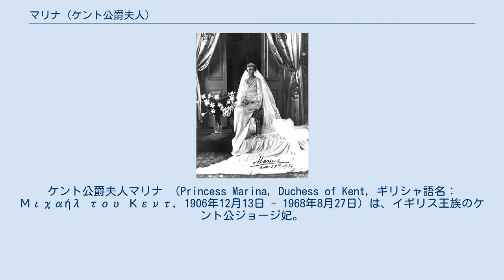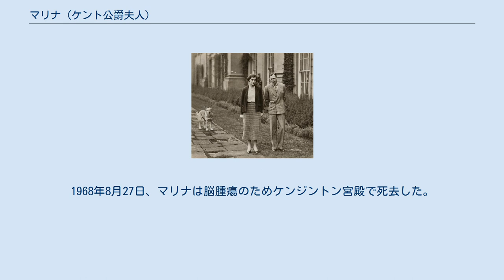マリナ (ケント公爵夫人)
ケント公爵夫人マリナ （Princess Marina, Duchess of Kent, ギリシャ語名：Μιχαήλ του Κεντ, 1906年12月13日 - 1968年8月27日）は、イギリス王族のケント公ジョージ妃。
ギリシャ王ゲオルギオス1世の孫で、同じくギリシャ王家出身のエディンバラ公フィリップの従姉に当たる。
 ギリシャ王子ニコラオス（ゲオルギオス1世の三男）とその妃であったロシア大公女エレナ・ウラジーミロヴナの三女として、アテネで生まれた。
 その年の末に洗礼を受け、代父母にはゲオルギオス1世やイギリス王エドワード7世、叔父アンドレアス王子、ロシアのボリス・ウラジーミロヴィチ大公、ウェールズ公妃メアリー、ロシアのヴィクトリア・フョードロヴナ大公妃がいる。
 11歳の時に、ギリシャ国内でクーデターが起きたことから、海外での亡命生活を余儀なくされ、以降フランスのパリで過ごすこととなった。
 1934年11月29日、又従兄にあたるケント公ジョージとウェストミンスター寺院で結婚した。
夫との間に2男1女をもうけた。
 成婚時のマリナ（1934年） 1942年8月25日、スコットランド・ケイスネス沖合の北海で、イギリス空軍で活動中のケント公が、操縦していた飛行機の墜落で事故死した。
 夫のケント公ジョージと共に (1934年) 夫の死後、イギリス王室の一員としてマリナは広い分野で公務を務めた。
彼女は長くオールイングランド・ローンテニス・アンド・クローケー・クラブの総裁を務めた。
 1957年3月、イギリスの旧植民地ガーナが独立する際、エリザベス2世の代理として独立式典に出席した。
50年後、ガーナ独立50周年式典の際には、マリナの長男ケント公エドワードがエリザベス2世の代理として出席した。
 1966年9月、イギリス保護領ベチュアナランドがボツワナとして独立する際、ケント公爵夫人マリナが再び女王の代理として独立式典に出席した。
首都ハボローネにある公立病院の名はマリナにちなみ、プリンセス・マリナ・ホスピタルと名付けられた。
 マリナは、1963年から亡くなる1968年までケント大学初代総長を務めた。
1968年8月27日、マリナは脳腫瘍のためケンジントン宮殿で死去した。